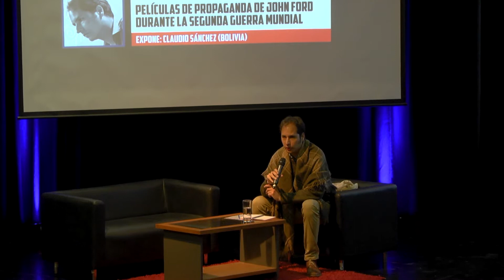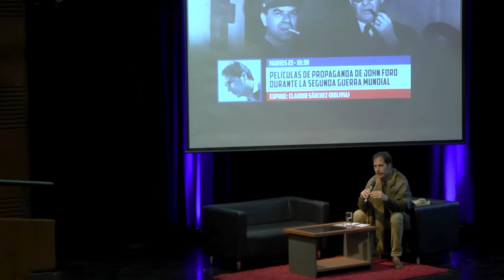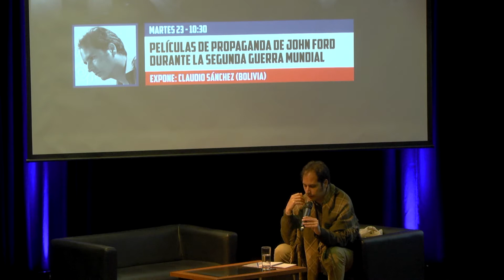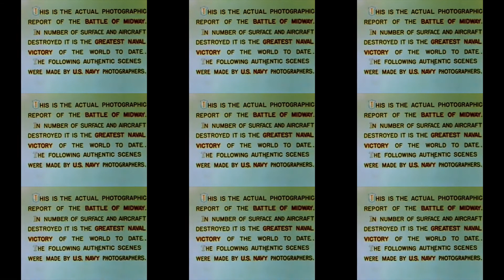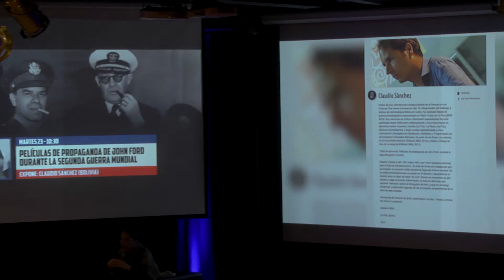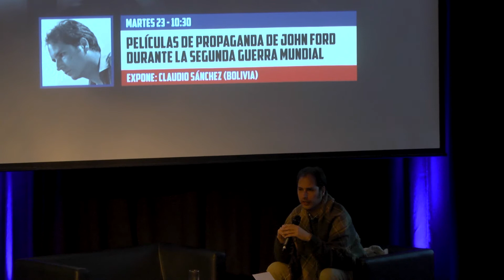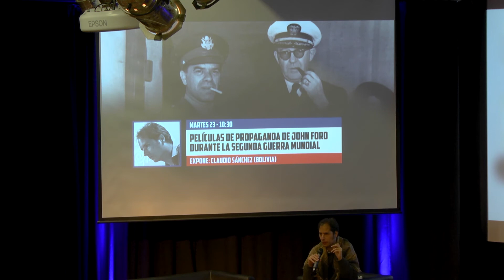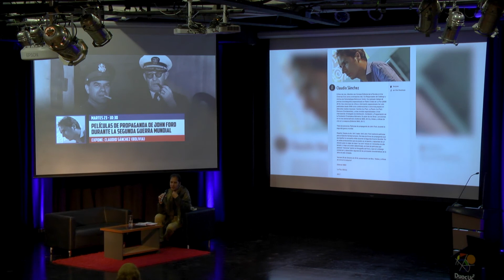Simposio Internacional Homenaje a John Ford - Exposición de Claudio Sánchez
En el marco de la 22ª edición del certamen y el Simposio Internacional en Homenaje a John Ford, el crítico de cine miembro del Consejo Editorial de la Revista on-line Cinemas Cine, Claudio Sánchez, presentó la ponencia "Películas de propaganda de John Ford, durante la segunda guerra mundial".

Desde el año 1941 hasta 1943 John Ford realizaría películas para el Ejército Norteamericano. Se trata de filmes de propaganda que acompañan la campaña militar durante la Segunda Guerra Mundial. Es en estas producciones que se puede ver el talento y capacidad de un director para no dejar de hacer “su cine” incluso en momentos de alta tensión, o bajo una orden determinada, se trata de películas que parecen “menores” dentro la filmografía de Ford, y que sin embargo conservan y desarrollan algunas de las principales características de la obra de este cineasta.